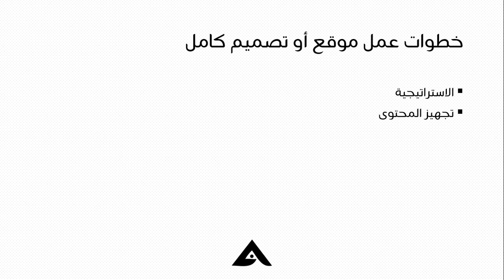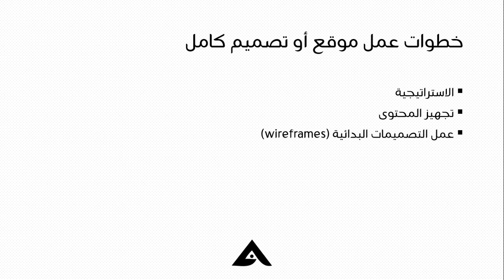UX Process Series Intro - Arabic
السلام عليكم
دى سلسلة خاصة بال UX Process
دى الخطوات اللى هنتكلم عنها بالتفصيل باذن الله كل يوم فيديو:
- الاستراتيجية.
- تجهيز المحتوى.
- عمل التصميمات النهائية (visual design).
- عمل التصميمات البدائية (wireframes) .
- تطوير الموقع.
- متابعة ما بعد عمل الموقع أو التطبيق.

كورس احترف تصميم المواقع والتطبيقات الخاص بى مع أكثر من 38000 طالب من خلال اللينك دا: